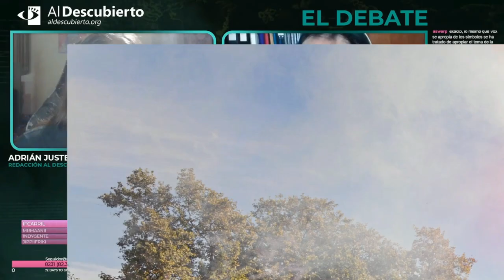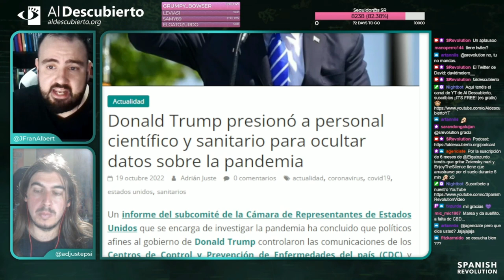LEYENDA NEGRA: HISPANIDAD Y EXTREMA DERECHA - DAVID MELERO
Resumen del debate mantenido en Twitch en Al Descubierto con el fotoperiodista David Melero, el 19/10/2022